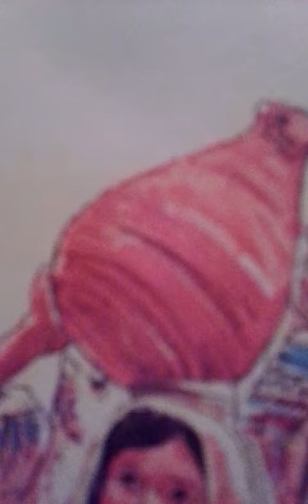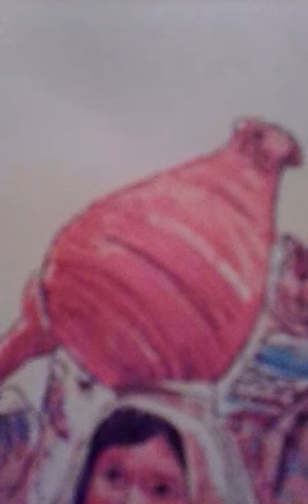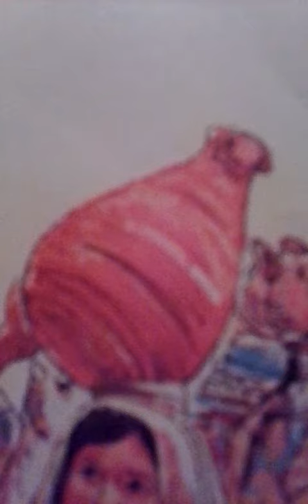Vessel of the Holy Spirit of Light!